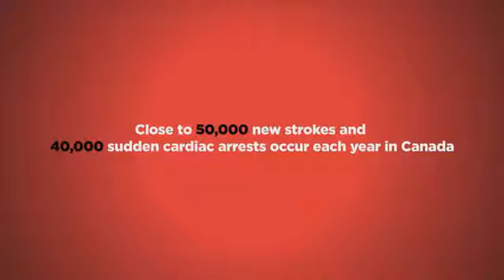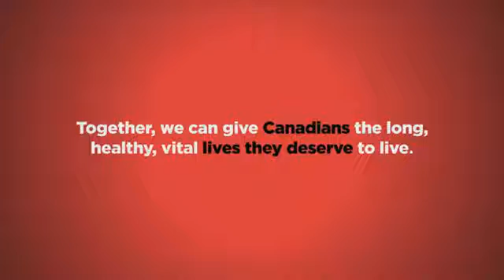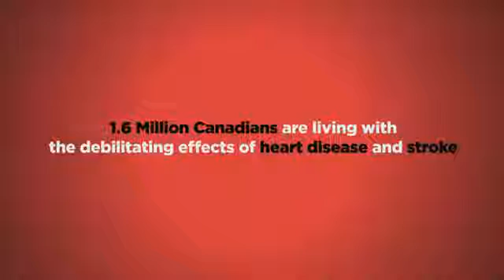Stroke changes lives. Help change them back.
Experience the powerful first-hand story of 35-year-od Nikki Martyn-Capobianco as she recounts the impact stroke had on her life and her young family.

Together, you and the Heart and Stroke Foundation [.] are creating more survivors. One of these survivors is Jen Bogart, a vibrant .

 - This isn't your Buddy's backyard oil change - On today's sophisticated 4-stroke motocross bikes, there's quite a bit more to an oil .

As part of our continuing series On the Road, Steve Hartman meets the Olivet Eagles, a middle school football team who took a fledgling player under their .